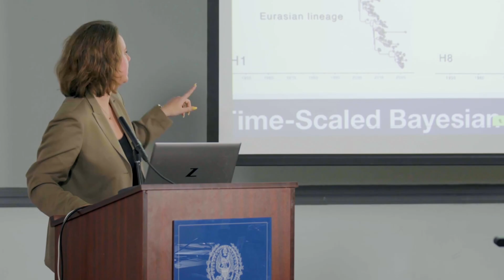Master's in Global Infectious Disease program at Georgetown University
The Master’s of Science in Global Infectious Disease provides a unique combination of training that brings together science, health, technology, modeling, social sciences, economics, and governance to support their careers.

Studying in Washington DC will compel you to make a tighter connection between theory and practice to really take your work outside the classroom.

The Global Infectious Disease curriculum is ideal for intellectually curious individuals dedicated to interdisciplinary approaches to global infectious disease problems. It offers both fundamental and advanced teaching on topics that include microbiology, epidemiology, data science, and domestic and global policy and governance. It can prepare you to join a growing workforce and find employment in federal, state or local health departments, emergency management departments, pharmaceutical companies, advocacy organizations, or global health implementers.